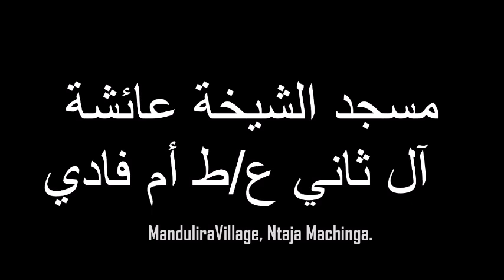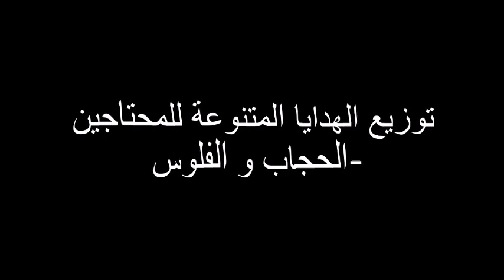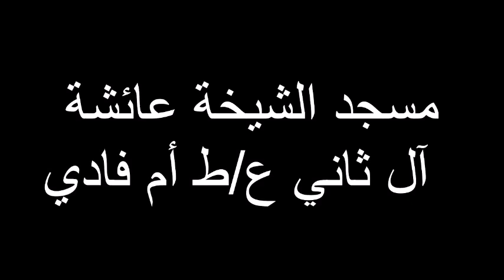Aisha Masjid Report